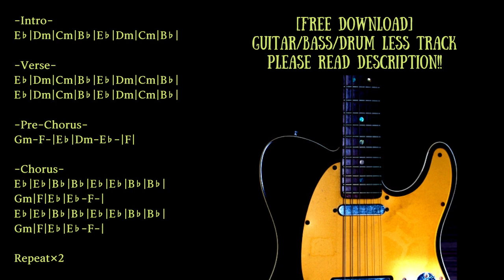Shoegaze/Dream Pop Backing Track in B♭ major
Trap/Chill/Ambient/House etc... with Guitar track

Guitar:Vox SCD-55
Bass:Musicman Sterling
Guitar amp simulator:strymon iridium
Bass amp simulator:BIAS FX

KEY=B♭ major
BPM=92

0:00 Opening∼Intro
0:27 Verse
1:09 Pre-Chorus
1:20 Chorus
2:22 Intro
2:43 Verse
3:25 Pre-Chorus
3:35 Chorus